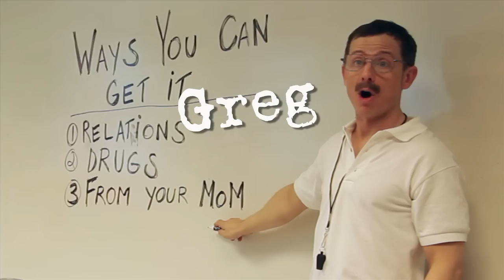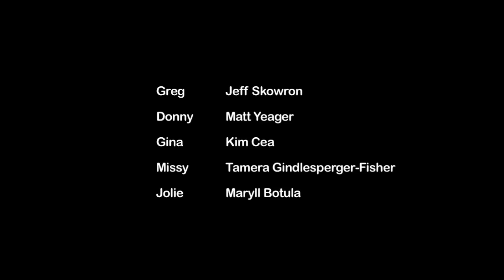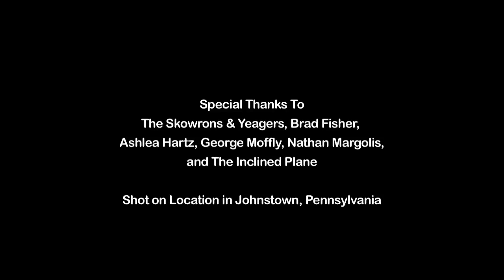NYTVF Pilot: Greg & Donny Set Up The Machine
Greg's tryin' to set up the machine an' it's drivin' Gina up a wall. Donny comes over with exciting news, an' Missy got bad manners.